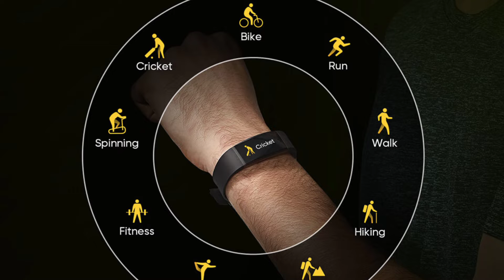Realme band review in telugu||Chaitu Editz